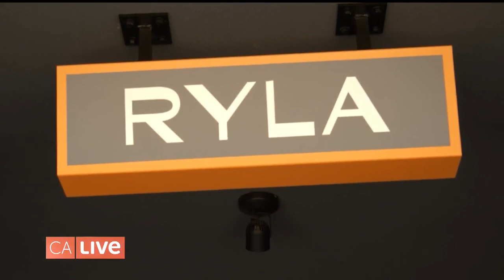RYLA Dishes Up a Fusion of Two Cultures with a California Twist | California Live | NBCLA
California Live’s Amber Pfister visits a new hotspot in Hermosa Beach, RYLA. Serving a marriage of incredible flavors from a husband-and-wife duo. RYLA offers a unique fusion of dishes, desserts, and cocktails. See how the cuisine is influenced by two cultures.

About NBCLA